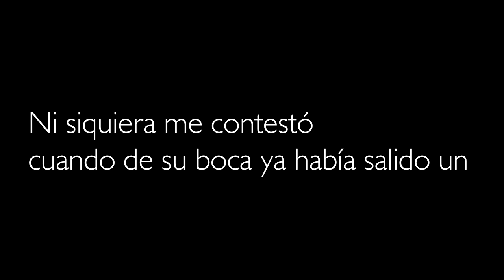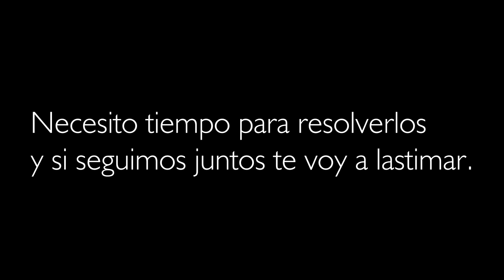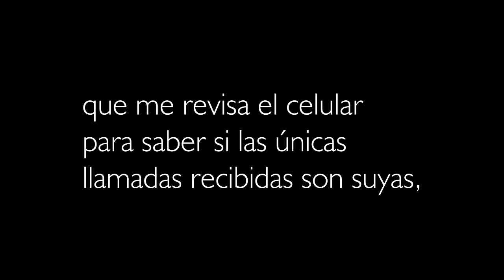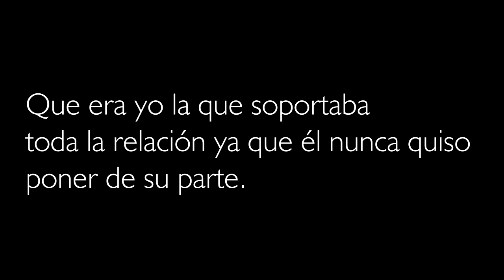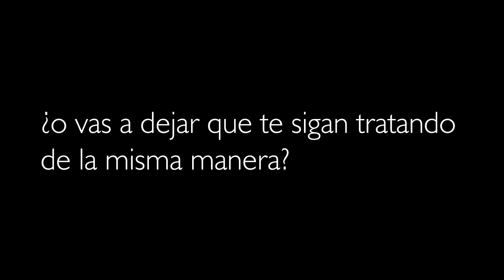Él llegó | Roberto Rocha Ft. Rebeca Ceballos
Compártelo, nunca sabes a quién le puede servir.